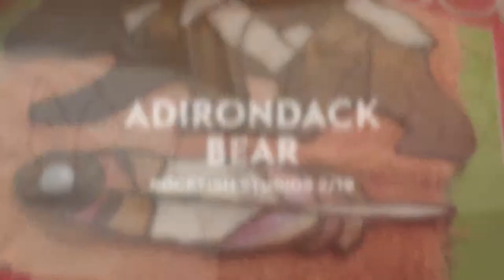Adirondack Bear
Stained glass mountain bear